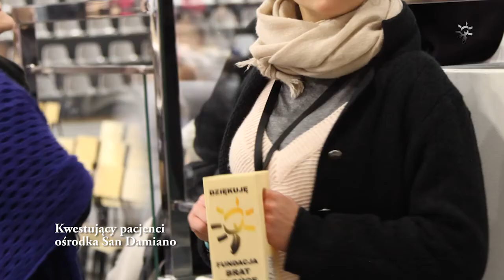Marcin Kwaśny - Ambasador akcji "Cuda pod dachem"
Wesprzyj odbudowę franciszkańskiego centrum pomocy! Wejdż na

Pomóż ile możesz:

BGŻ BNP PARIBAS: 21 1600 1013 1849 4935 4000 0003
Tytuł przelewu: Darowizna – Cuda pod dachem
Nazwa: Fundacja Brat Słońce
Adres: ul. Hetmana Żółkiewskiego 14, 31-539 Kraków
Klasztor w Chęcinach to miejsce cudów. Każdego dnia pod franciszkańskim dachem osoby uzależnione wychodzą z nałogów, dzieci rozwijają swoje talenty, rodziny wzmacniają się, a średniowieczny kościół i klasztor nadal służy ludziom.

Potrzeba tylko Ciebie, aby w Chęcinach mogło dziać się jeszcze więcej dobra. Włącz się w odbudowę miejsca cudów!